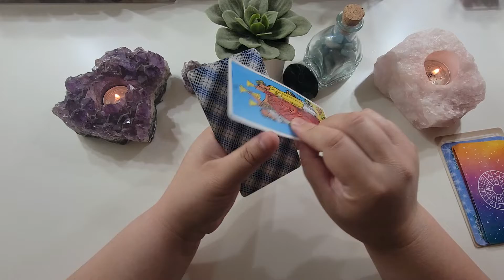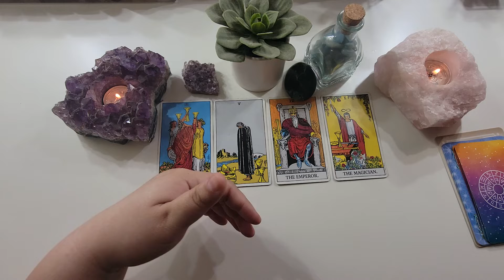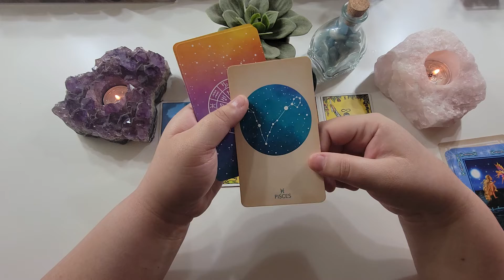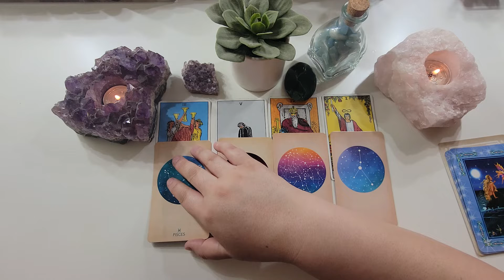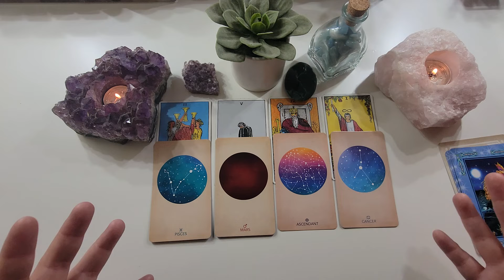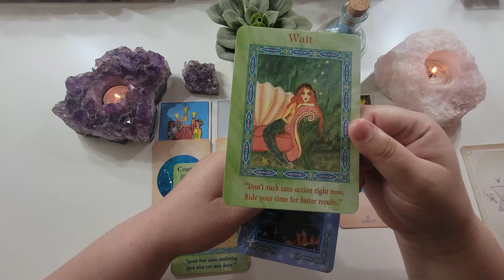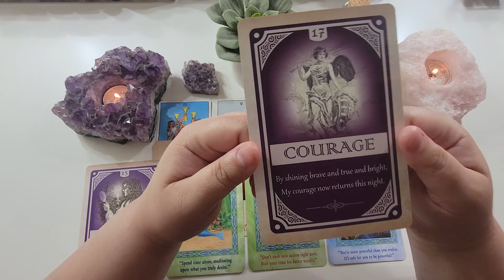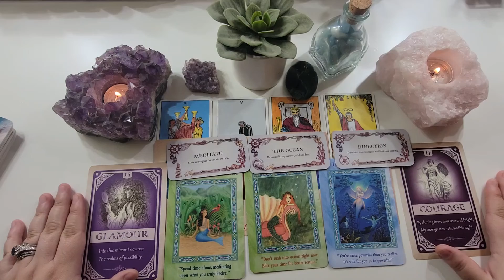GEMINI (SUN/MOON/RISING) Month Ahead Predictions ♊️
Today's video is for all of my Gemini's (Sun/Moon/Rising). This is a timeless reading so anytime you come across this video, I hope that these messages find you well. We are looking to your month ahead and seeing what is in store for you based on your current energy. ✨️